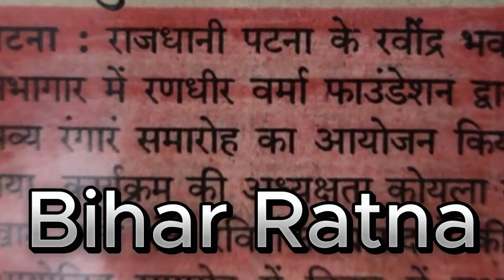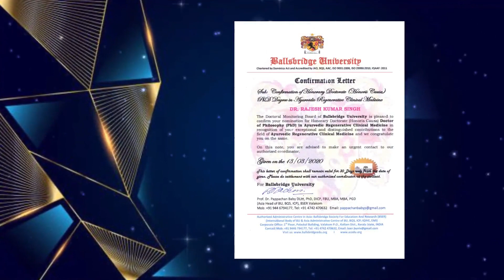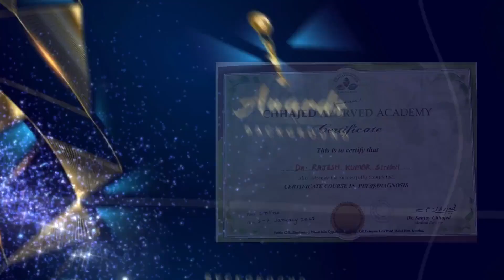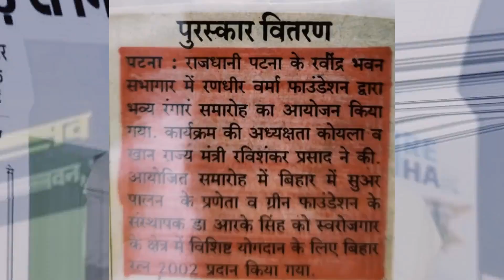Introduction Video Made By Us